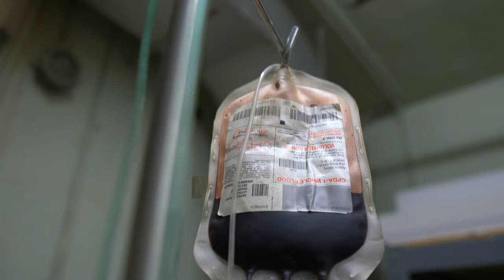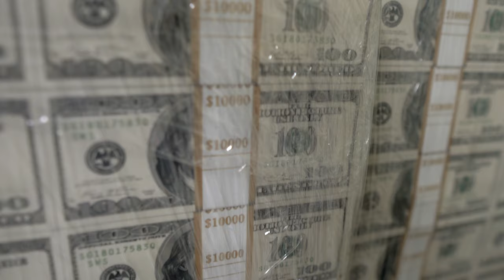ULTRA BEAST feat. Supastition "Straight to the Money" video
In the underbelly of Atlanta's crime ridden streets; there has been a surge in drugs, violence and bad rap music. With the attack of hiphop culture on the rise, two seasoned emcees are pushed to the breaking point when their producer is kidnapped by a rival record label. With nothing except sheer will and determination, we find our heroes in a race against time to rescue their esteemed colleague.

Artist: 4-IZE and Señor KAOS as ULTRA BEAST
Song: Straight to the Money featuring Supasition
Video produced, filmed, and edited by Jolanda Harrison for Black Dollar TV
Written and directed by Tony Hayes III
Track produced by Illastrate
Label: Ultra Beast United

Song taken from Ultra Beast LP "Rush The Court" streaming courtesy of Ultra Beast United

STRAIGHT TO THE MONEY (starring)

4-IZE - Hero #1
Señor Kaos - Hero #2
Illastrate - Hostage
J.Reu - Young Boss Lord
Big Vaughn - Fulltime Goon
Studio Russell - Hitman Russ
DJ Kerosene - Big Beard Assassin
Brother Lem - Mr. Sniper
U-George - Groundskeeper Johnson
DJ K.Reil - McConnell O'Reilly
Carey Cullifer - Damarius Washington

An Ultra Beast United Production